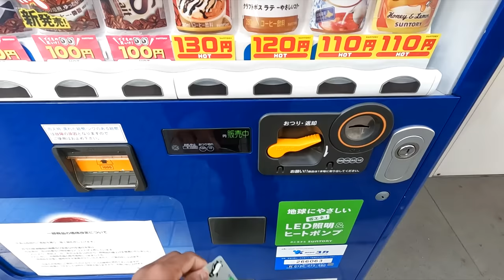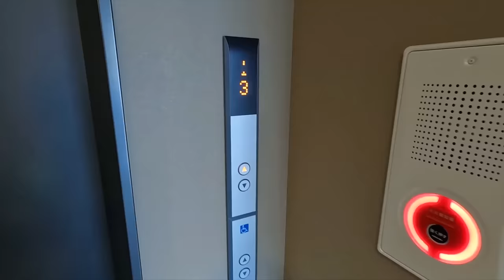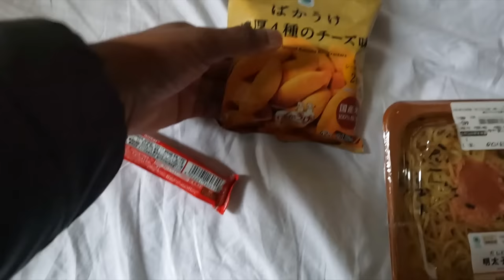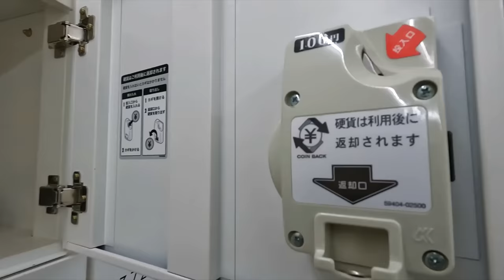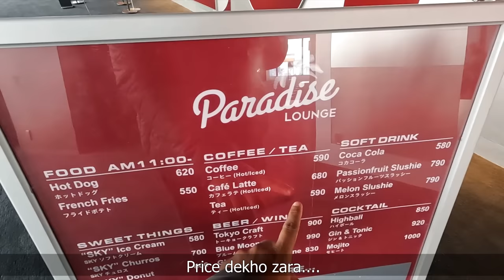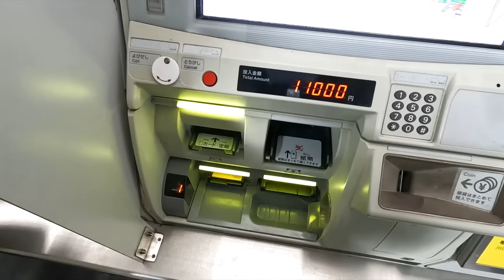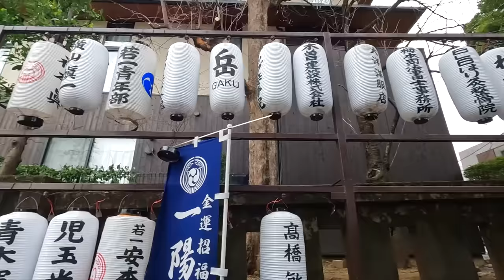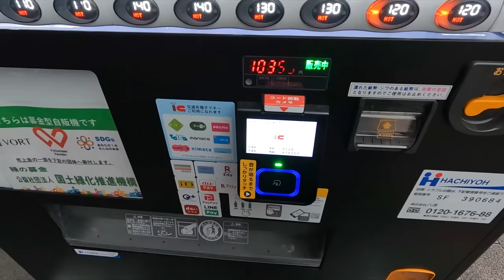Visiting iconic Places✨ in Tokyo (Day 6)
On my day 6 in Japan, I was actually very tired and suffering from cold as well. Woke up late, got some breakfast and planned to not travel but kind of felt like a waste so decided to visit the famous Tokyo Tower and then an anime movie reference site which you guys will probably recognize.